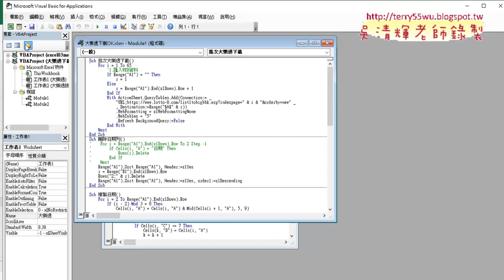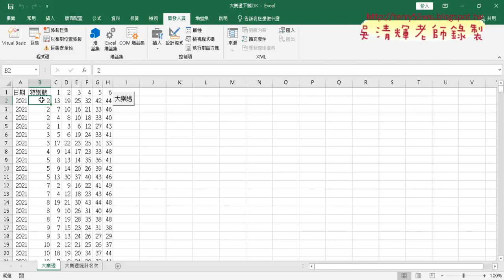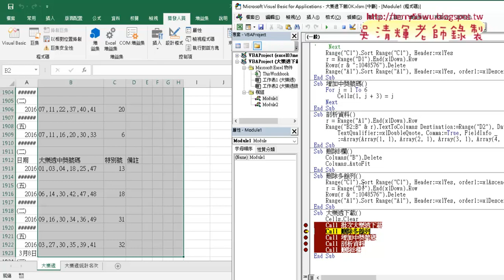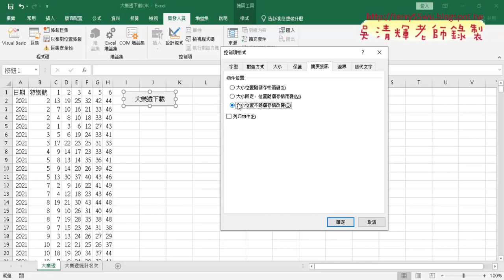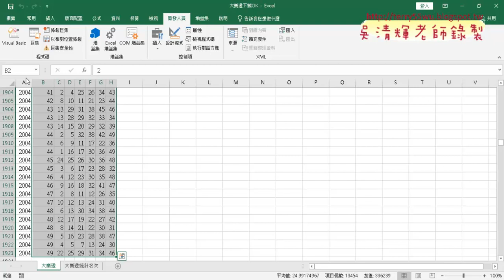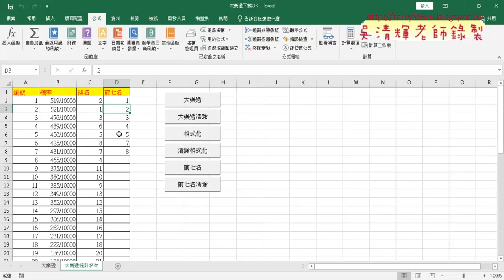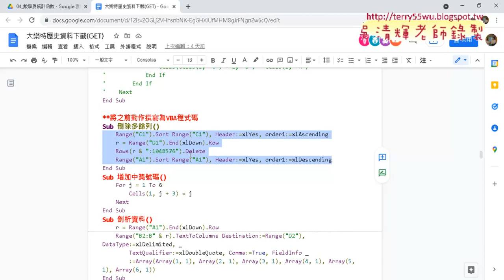01 重點回顧與改寫刪除多餘列VBA加快執行速度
上課內容：
01_重點回顧與改寫刪除多餘列VBA加快執行速度
02_爬蟲範例VBA取住宅竊盜資料說明
03_VBA繪製直條圖說明
04_VBA繪製圓形圖與刪圖

課程理念：
1.以循序漸進的方式, 透過詳細的說明和實用的50個Excel VBA範例,
2.進而解說EXCEL與資料庫的結合，甚至將EXCEL當成資料庫來使用，

吳老師  110/12/13